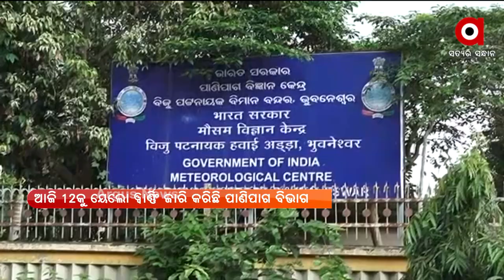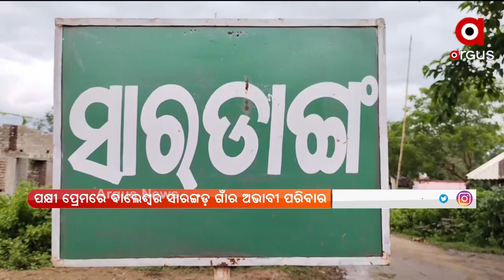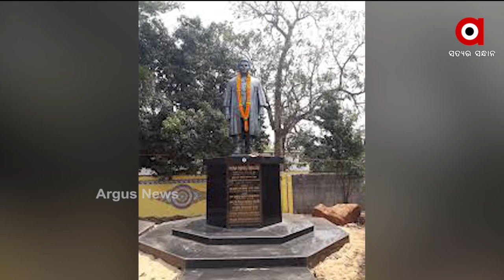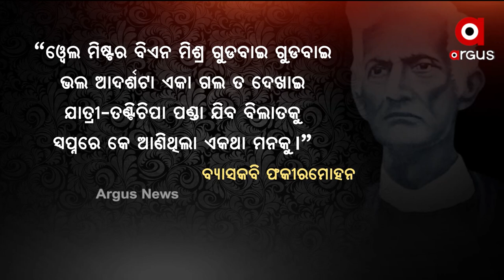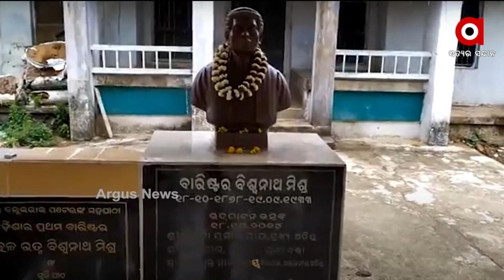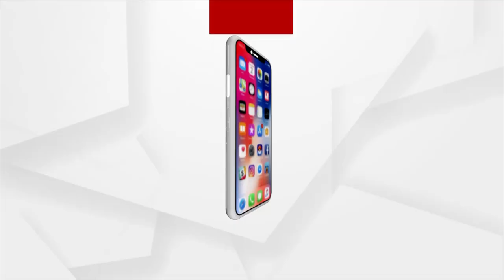Pratham Khabar 7AM | 19th September 2021 | Argus News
+ ପଞ୍ଜାମ ମୁଖ୍ୟମନ୍ତ୍ରୀ ପଦରୁ କ୍ୟାପଟେନ ଅମରିନ୍ଦର ସିଂହଙ୍କ ଇସ୍ତଫା
+ ବିଶିଷ୍ଟ ଓଡ଼ିଆ ସାହିତ୍ୟିକା ମନୋରମା ମହାପାତ୍ରଙ୍କ ପରଲୋକ
+ ବାଲେଶ୍ବର ଚାନ୍ଦିପୁର DRDO ତଥ୍ୟ ଲିକ୍  ଘଟଣା
+ ଓଡ଼ିଶା ମୁହାଁ ପଶ୍ଚିମ କେନ୍ଦ୍ରୀୟ ବଙ୍ଗୋପସାଗରରେ ସୃଷ୍ଟ ଘୂର୍ଣ୍ଣିବଳୟ
+ ଭୁବନେଶ୍ବର ଚନ୍ଦ୍ରଶେଖରପୁର BBI ବାର୍ ରେ ପୋଲିସ ଓ BMC ସ୍ପେଶାଲ ସ୍କ୍ବାର୍ଡର ମିଳିତ ଚଢ଼ାଉ
+ ଆତଙ୍କୀଙ୍କୁ ପ୍ରଶୟ ଦେବା ପଡ଼ିଲା ମହଙ୍ଗା